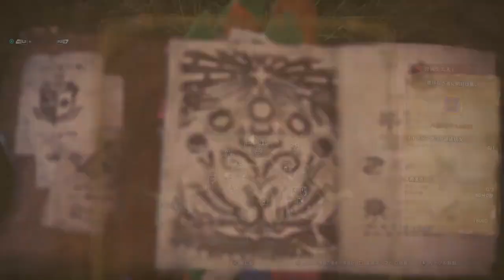【MHW実況】ガンランスで逝くモンハンワールド~歴戦バゼルギウスでハンターランク上げ~【れおじん】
しばらく動画投稿を休みます！気長に待っててね！

どうも、れおじんです。

今回は期間限定イベントクエスト
「秩序なき者に明日は無い」に挑戦します。

歴戦バゼルギウスです。ガンランスの天敵。

歴戦なので攻撃力が上がっております。油断大敵。

爆燐には要注意。ワンパンされる可能性大。

体感的にハンターランクはそこまで上がらない気がします。

慣れれば高速周回も可能なので、
ハンターランク上げ効率はいい...かもしれない。

【れおじんのチャンネルスポンサー登録はこちら！】